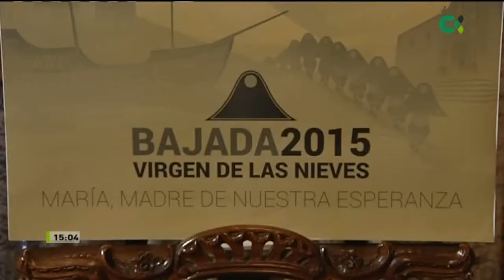Festividad Virgen de Las Nieves 2014. La Palma - 050814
La Patrona Insular se viste de gala para celebrar su día grande en La Isla Bonita. Se trata de una fiesta en la que acuden centenares de peregrinos y devotos hasta el Real Santuario de Nuestra Señora de Las Nieves. En el reportaje de RTVC se observa que muchos piden a la virgen mariana buena salud y trabajo para el que no lo tenga. Anselmo Pestana, presidente del Cabildo Insular de La Palma asegura que gracias a su espíritu todos podemos salir hacia adelante en la crisis que padecemos actualmente.
IMAGEN ORIGINAL Y CORTESÍA DE: Telenoticias de Televisión Canaria